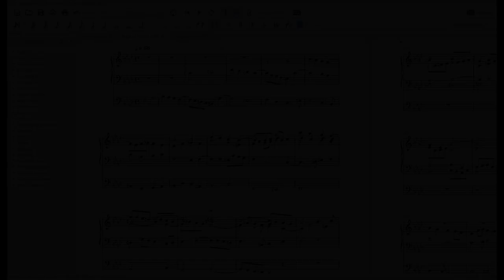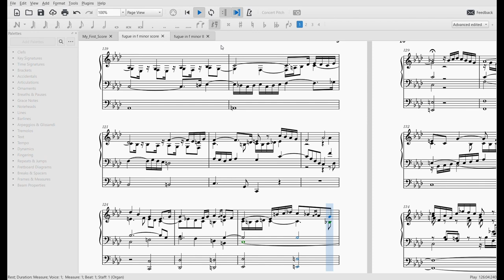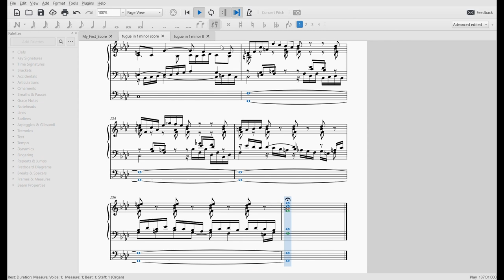Double fugue in f minor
I used this subject in a fugue that I did not complete over two years ago.